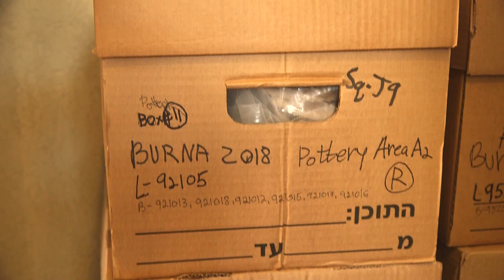The Tel Burna Archeological Excavation Project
An exciting look at a day in the life of a volunteer Ariel University's Institute of Archaeology Tel Burna Archaeological excavation project in Israel. Will you join us next year?